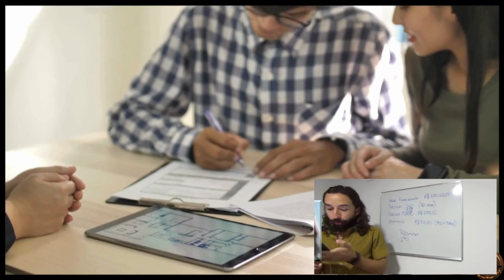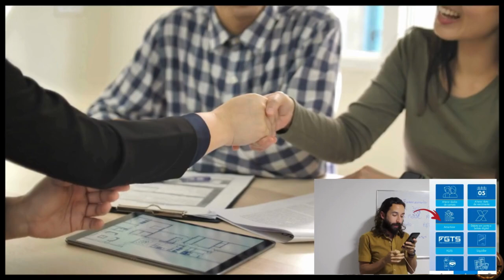𝗣𝗔𝗚𝗨𝗘 𝗢 𝗙𝗜𝗡𝗔𝗡𝗖𝗜𝗔𝗠𝗘𝗡𝗧𝗢 𝗗𝗘 𝟯𝟬 𝗔𝗡𝗢𝗦 𝗗𝗢 𝗦𝗘𝗨 𝗔𝗣 𝗘𝗠 𝟯 𝗖𝗢𝗠 𝗘𝗦𝗦𝗔 𝗗𝗜𝗖𝗔 𝗗𝗢 𝗣𝗥𝗜𝗠𝗢 𝗣𝗢𝗕𝗥𝗘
𝗤𝗨𝗜𝗧𝗘 𝗦𝗘𝗨 𝗙𝗜𝗡𝗔𝗡𝗖𝗜𝗔𝗠𝗘𝗡𝗧𝗢 𝗗𝗘 𝟯𝟬 𝗔𝗡𝗢𝗦 𝗘𝗠 𝟯 𝗖𝗢𝗠 𝗘𝗦𝗦𝗔 𝗗𝗜𝗖𝗔 𝗗𝗢 𝗣𝗥𝗜𝗠𝗢 𝗣𝗢𝗕𝗥𝗘
YouTuber:

"Olá, pessoal! Bem-vindos a mais um vídeo aqui no canal. Hoje tenho um conteúdo de utilidade pública que pode fazer uma enorme diferença na sua vida financeira.

YouTuber:

Para quem é novo aqui, eu posto vídeos sobre assuntos variados, mas hoje vamos falar sobre como eliminar seu financiamento dez vezes mais rápido. E vou logo avisando: não sou especialista em contabilidade, mas acredito que o melhor investimento que você pode fazer é eliminar todas as suas dívidas. Afinal, não adianta pensar em investir se você ainda tem dívidas, especialmente com os juros absurdos dos financiamentos.

YouTuber:

Vamos supor que você fez um financiamento, assim como eu fiz com meu apartamento simples aqui em Osasco. Financiei cerca de 100 mil reais em 360 parcelas, ou seja, 30 anos. Minha parcela é aproximadamente 1.300 reais. Fazendo as contas, parece que 1.000 reais seriam suficientes para quitar a dívida em 100 meses, mas por que preciso pagar por 360 meses? A resposta está nos juros.

YouTuber:

Cada parcela de 1.000 reais que pago, apenas 300 reais abatem o valor principal da dívida. Os outros 700 reais são juros! Então, ao longo de 30 anos, você pode acabar pagando quase 300 mil reais por um financiamento de 100 mil reais.

YouTuber:

Mas existe uma saída: a amortização. Muitos sabem disso, mas a maioria não. Amortização é quando você paga um valor adicional ao seu pagamento mensal, diretamente abatido do valor principal da dívida.

YouTuber:

No aplicativo do seu banco, procure a opção de amortização. Eles não divulgam isso amplamente porque querem que você continue refém deles por 30 anos.

YouTuber:

Aqui está o segredo: cada real que você usar para amortizar equivale a uma redução muito maior no valor total da dívida. Se você conseguir poupar 200 reais por mês, esses 200 reais podem abater mais de uma parcela inteira. Ou seja, você paga menos juros e quita a dívida muito mais rápido.

YouTuber:

Eu mesmo consegui reduzir meu financiamento de 360 meses para 170 meses em apenas um ano, fazendo amortizações regulares.

YouTuber:

Agora, vou mostrar na tela do meu celular como funciona. Aqui está a tela do aplicativo do meu banco. Como você pode ver, tenho um saldo devedor de 97 mil reais com 204 parcelas restantes. No aplicativo, vou na opção de amortização, onde tenho duas opções: diminuir o prazo ou diminuir a parcela.

YouTuber:

Sempre opte por diminuir o prazo. Isso reduz significativamente os juros totais. Mesmo pequenas quantias, como 200 reais, podem eliminar várias parcelas e economizar muito dinheiro a longo prazo.

YouTuber:

Então, fica a dica: qualquer dinheiro extra que você conseguir, como décimo terceiro salário ou bônus, use para amortizar seu financiamento. Eu até estou pensando em vender meu carro para pegar um modelo mais simples e usar a diferença para abater a dívida.

YouTuber:

É isso, pessoal. Espero que essa dica ajude vocês tanto quanto me ajudou. Qualquer dúvida, deixem nos comentários, e se for algo muito técnico, talvez eu não saiba responder, mas vou tentar ajudar com o que eu aprendi na prática.

YouTuber:

Até a próxima, galera! Um abraço!"

JORNADA MILIONÁRIA THIAGONIGRO BRUNOPERINI PRIMORICO # PRIMOPOBRE
primo rico
primo pobre
renda extra
thiago finh
me poupe
bruno perine
natahalia arcuri
pai rico pai pobre
pablo marçal
jovens de negócio
dinheiro
empreendedorismo